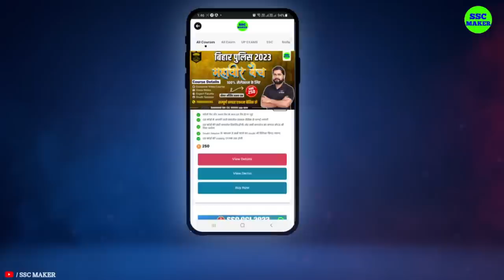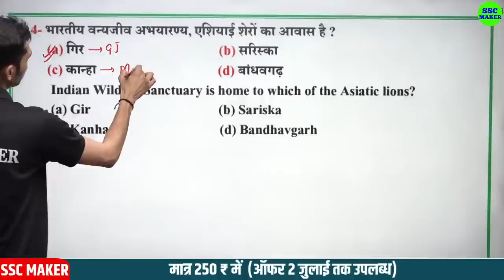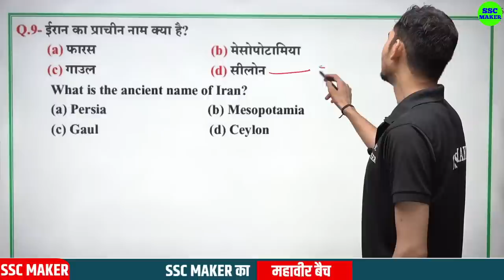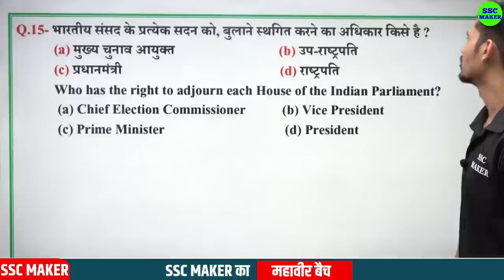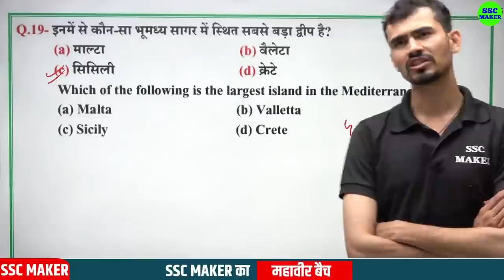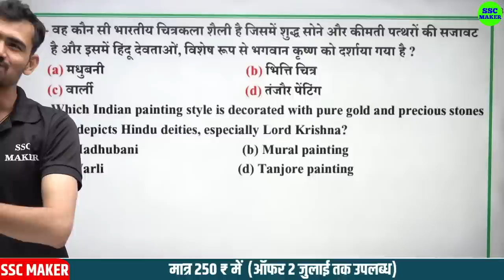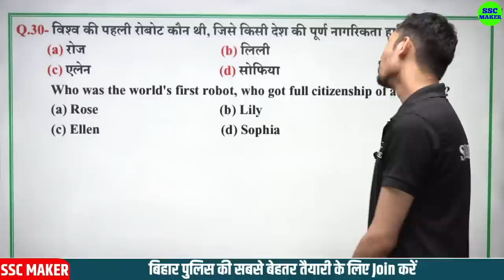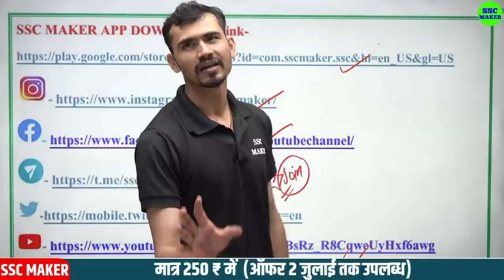Bihar Police 2023 | Gk Gs For Bihar Police Exam 2023 | Gk Gs Class #28 For - UPSSSC VDO, CRPF, UPP